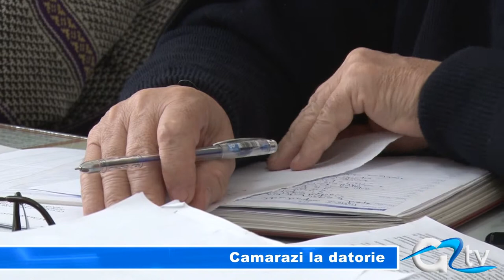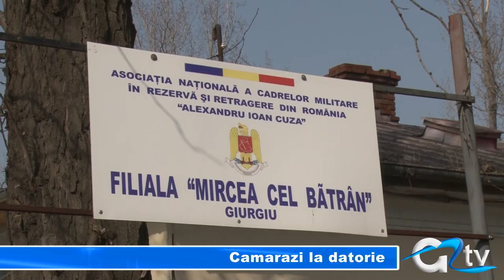CAMARAZI LA DATORIE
De mai bine de 10 ani, între cadrele militare în rezervă și retragere din Giurgiu și Russe, există relații de prietenie susținute pe baza unor acțiuni săvârșite în comun. Pe 22 februarie și 3 martie militarii giurgiuveni vor fi în Bulgaria cu prilejul a două importante evenimemte, în timp ce membrii Asociației Ofițerilor și Sergenților în Rezervă și Retragere din Russe vor fi în România pe 29 martie, la adunarea generală a omologilor din Giurgiu.